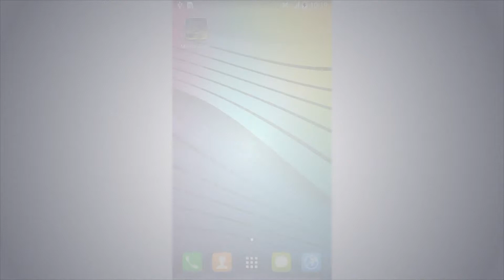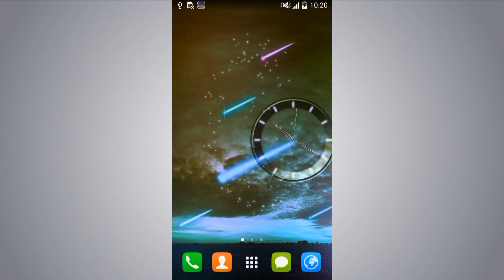Meteor Clock Live Wallpaper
Our designers team just released an amazing new Live Wallpaper with meteor in the sky theme which will look awesome on your device screen.

Meteor Clock Live Wallpaper is a custom built OpenGL live wallpaper, with 100% unique graphics!